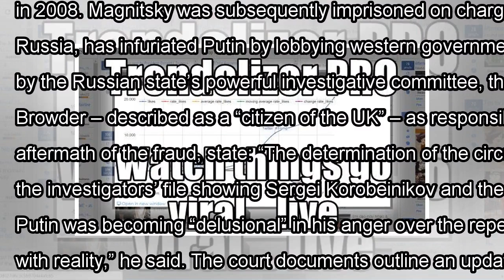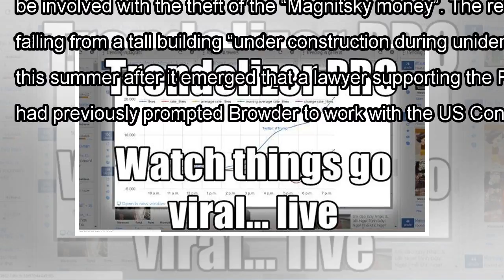[Daily Times]Putin accuses british anti-corruption campaigner browder of three murders